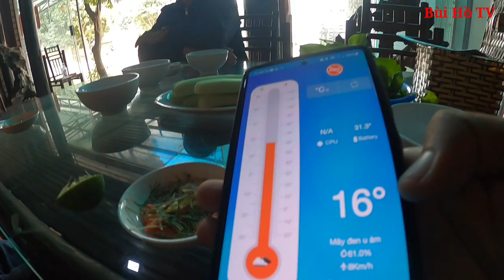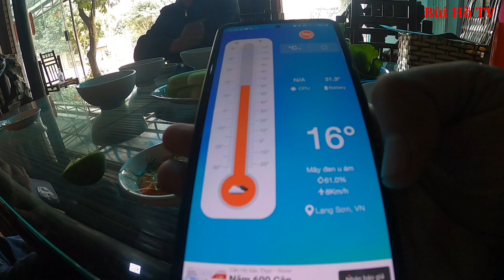Bữa cơm của các tài xế Container đường dài chở nông sản sang biên giới Việt Trung | Bùi Hồ TV